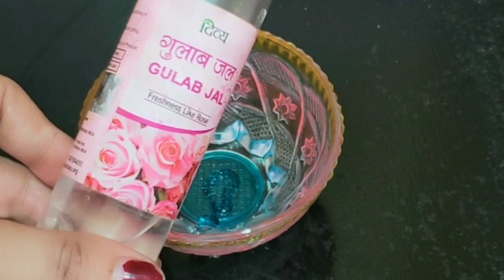सर्दियों में GLYCERINE को चेहरे पर ऐसे लगाएं चेहरे की काली परत ऐसे उतरेगी जैसे सालों बाद धोया हो 💕💦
Buy GLYCERINE from Below Link

St Botanica NUTRITIVO pomegranate Radiant Glow Firming Serum For Brightening Honest Review

Branded Beauty Product You Should buy From Amazon Sale / मेरे खुद के लिए Select Product आपके लिए ❤️🔥

Khadi Scrub

Lotous Sindoor